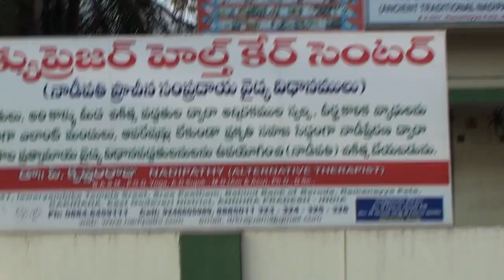Nadipathy, kakinada Centre